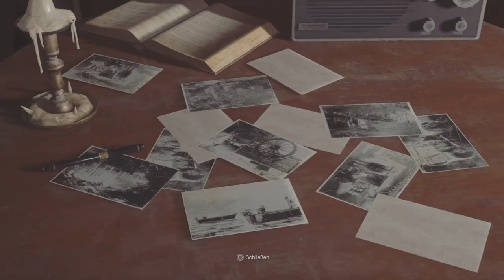Resident Evil 4 Remake Lets Play #03: Werwölfe, keine Munition, Ada und Mendez, alles dabei heute!!!